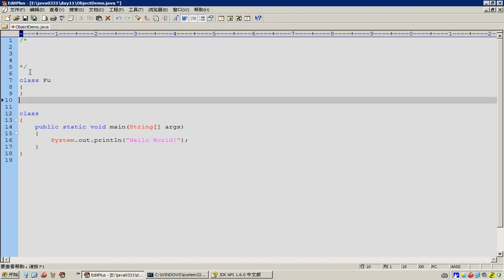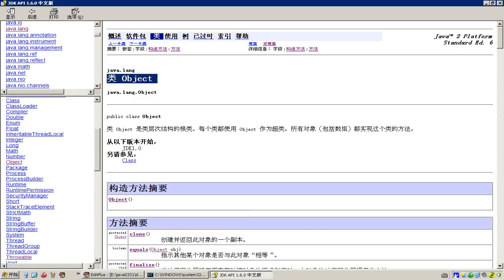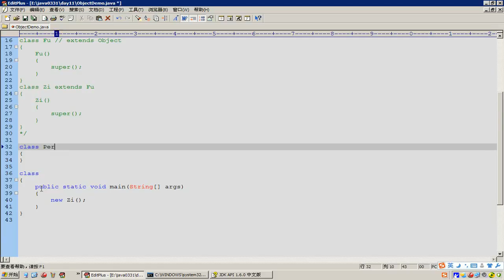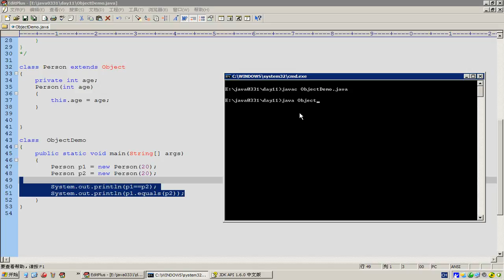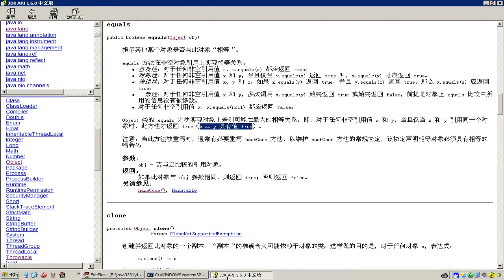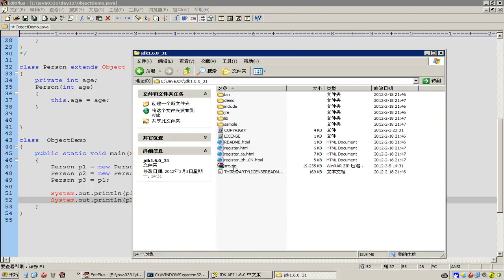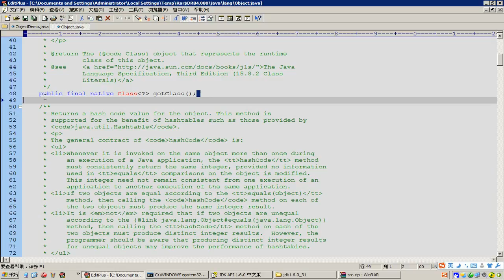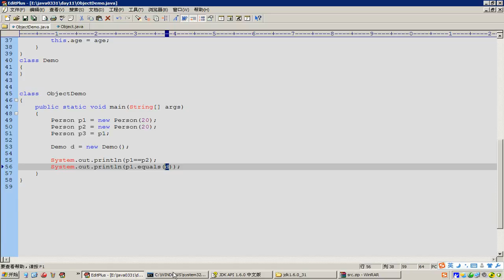173 11 面向对象Object类 equals方法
第一天 1-13
第二天 14-28
第三天 29-52
第四天 53-69

第二章：数组
第四天 70-76
第五天 77-90
第六天 91-94

第六天 95-109
第七天 110-127
第八天 128-140
第九天 141-154
第十天 155-172

第35天 543-552 第一章：基础编程
第一天 1-13
第二天 14-28
第三天 29-52
第四天 53-69

第二章：数组
第四天 70-76
第五天 77-90
第六天 91-94

第六天 95-109
第七天 110-127
第八天 128-140
第九天 141-154
第十天 155-172

第一天 1-13
第二天 14-28
第三天 29-52
第四天 53-69

第二章：数组
第四天 70-76
第五天 77-90
第六天 91-94

第六天 95-109
第七天 110-127
第八天 128-140
第九天 141-154
第十天 155-172